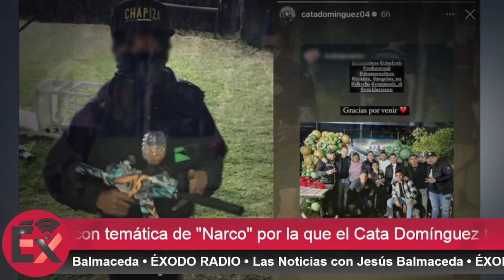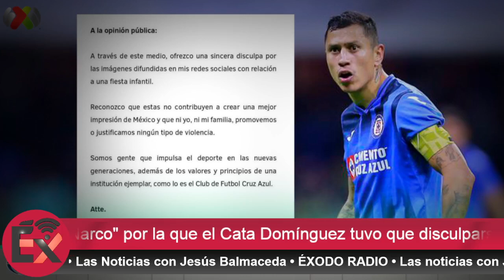La polémica fiesta con temática de "Narco" por la que el Cata Domínguez tuvo que disculparse